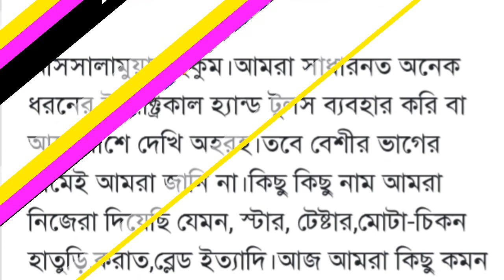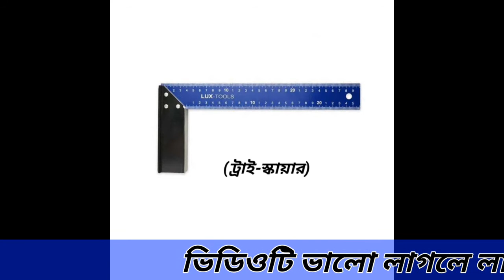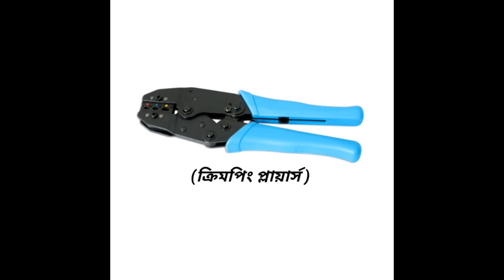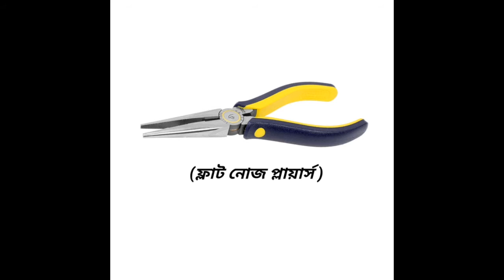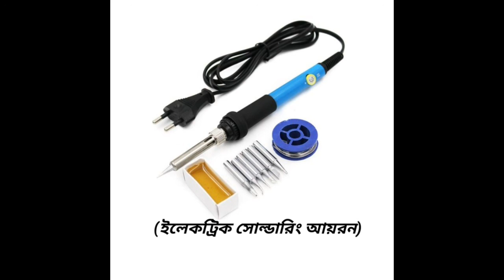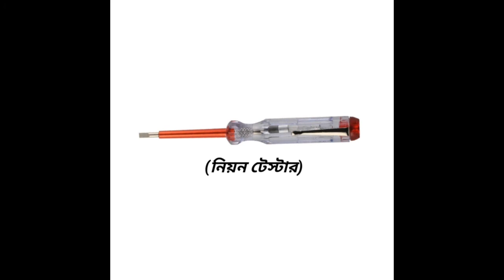Electrical Hand Tools in bangla। বৈদ্যুতিক যন্ত্রপাতির নাম এবং ব্যবহার।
যদি আমার ভিডিওটি আপনাদের কোন উপকারে আসে, তবে ভিডিওটি লাইক কমেন্ট বন্ধুদের মাঝে শেয়ার করবেন।